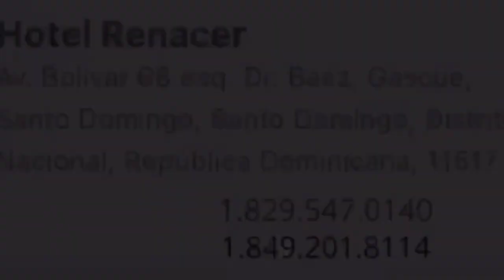Violencia Contra La Mujer \ Desarrollando